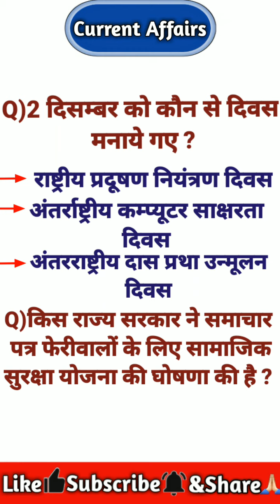Current affairs|today current affairs | 3 December 2021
In today's video you are going to get  important current affairs  which will help you to any competitive exams.

Current affairs -

Gk video -

Social links -